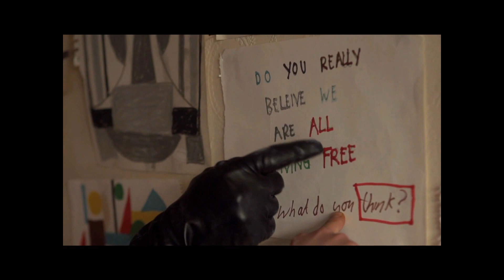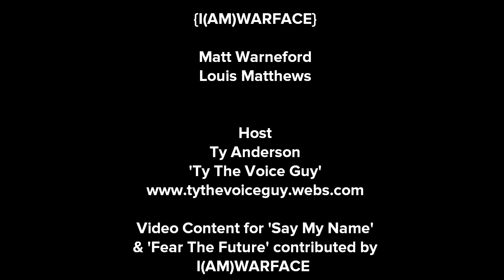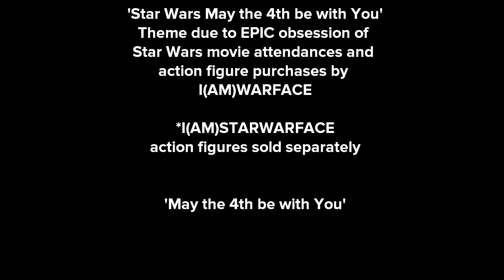Starlight Music Podcast Radio Episode 1 ft IAMWARFACE with Host Ty Anderson 'Ty the Voice Guy'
Episode 1 | Starlight Radio with Ty Anderson 'Ty the Voice Guy'

Guests | I(AM)WARFACE

SYNOPSIS

CREDITS

Episode 1
May 4th, 2016
Starlight Music Chronicles
Starlight Podcast Radio
with

September 2015
Artist of the Month

I(AM)WARFACE

Starring:

{I(AM)WARFACE}

Matt Warneford
Louis Matthews

Host
Ty Anderson
'Ty The Voice Guy'

Video Content for 'Say My Name'
& 'Fear The Future' contributed by
I(AM)WARFACE

Photo Content Contributed by
I(AM)WARFACE

Video Editor
CA Marshall
via Starlight Music Chronicles

'Star Wars May the 4th be with You'
Theme due to EPIC obsession of
Star Wars movie attendances and
action figure purchases by
I(AM)WARFACE

*I(AM)STARWARFACE
action figures sold separately